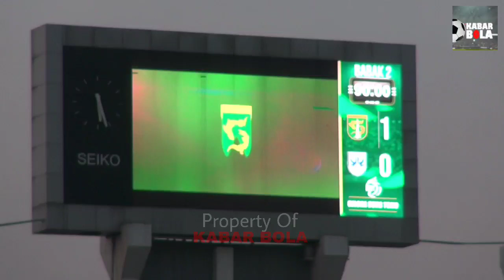GOL MARSELINO FERDINAN BAWA KEMENANGAN PERSEBAYA SURABAYA VS PSIS SEMARANG